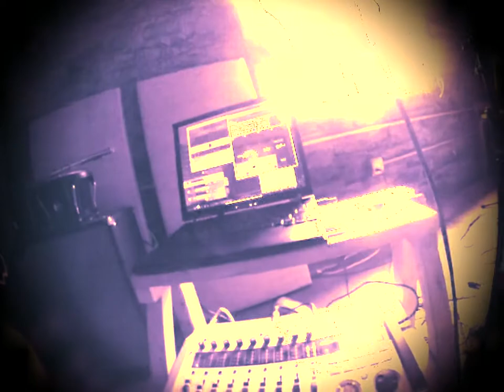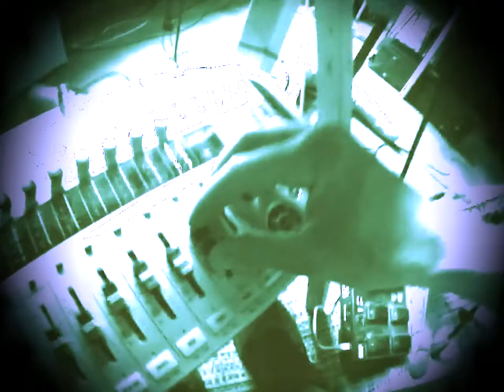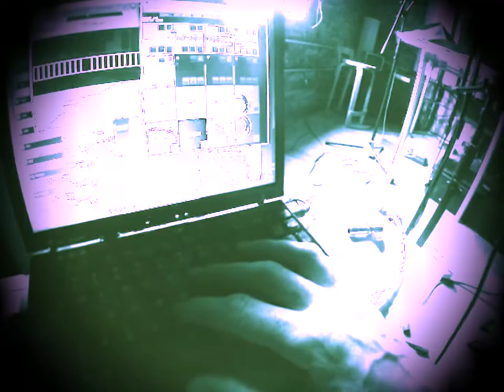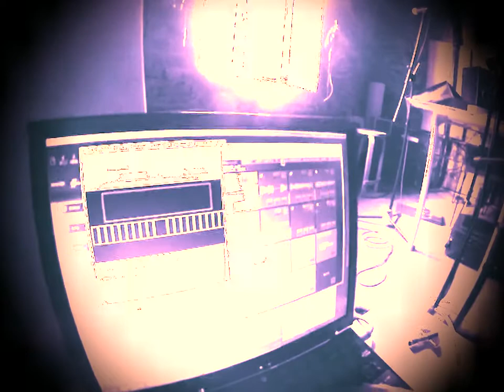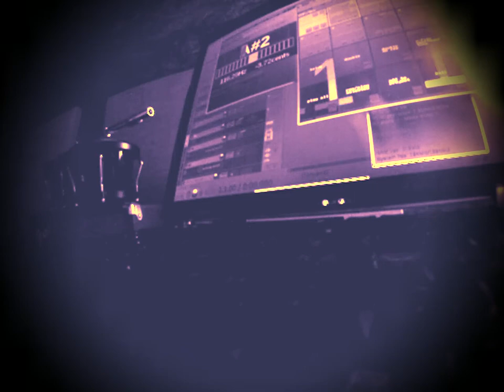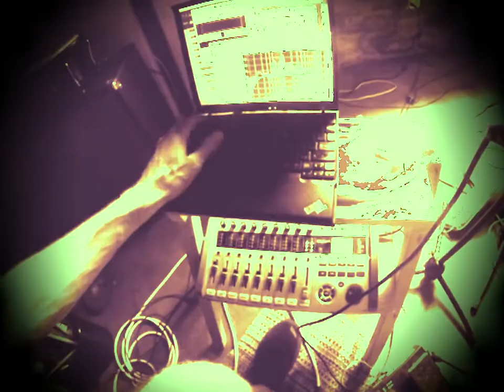Super8 Peak Summer July 20 2020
You requested it (or _someone_ did, anyway), now we're back in the live looping mode, yeah!